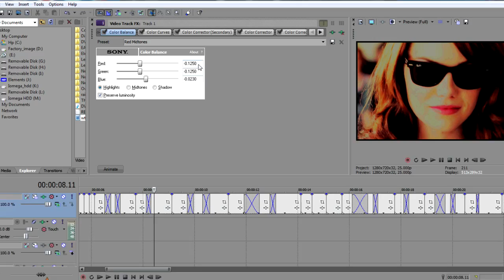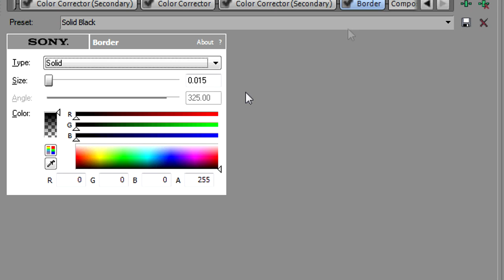'what the hell' coloring tutorial.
alter it however you like, just please credit? :)

few people asked for a tutorial for this coloring so i thought why not? :) sorta a little thank you to all my subscribers & friends, i might do a few of these tutorials in the future for some other colorings.
anyways, enjoy.